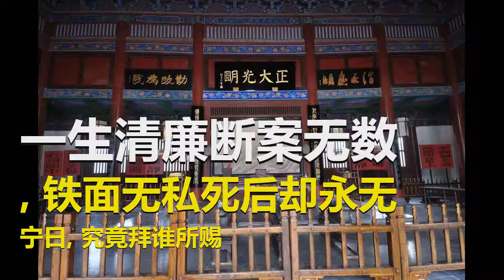一生清廉断案无数, 铁面无私死后却永无宁日, 究竟拜谁所赐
“开封有个包青天，铁面无私辨忠奸，江湖豪杰来相助，王朝马汉在身边。”相信大家对这句歌词都很熟悉，对于80后的我来说，这也是我们小时候必看的一个电视剧——《包青天》。里面的包拯黑炭似得脸，额头印有一个月亮。有公孙策这样一个文将，展昭这样一个武将，还有王朝，马汉，张龙，赵虎追随左右。

包青天作为宋朝时期的重臣，开封府尹，审理的案子不计其数，而且包青天审理案子不避权贵，充分发扬天子犯法与庶民同罪的道理，惩治了很多的贪官，权贵和豪门，因此在世的时候得罪了不少的人。包青天深知这一点，他想到自己死后会被人报复，所以他为自己准备了21口棺材。

包青天死后出殡当天，从府衙同时出来了21口棺材，分别埋在了不同的地方。即便这样，在一千多年后的今天，考古学家找到了包青天的坟墓，令考古学家叹息的是，包青天的尸骨只剩下34根。坟墓里被折腾得乱七八糟不说，就连棺材都被乱刀砍的七零八碎。这样的做法肯定不是盗墓者所为，盗墓者虽说窃取珍宝，但对死者十分的敬重，绝不会做如此不堪的事儿，俗话说盗亦有道。那究竟是拜谁所赐呢？
包青天，一身清廉，断案无数，铁面无私，他得罪了多少的达官贵人，想必是得到了这些人的报复，这些人在包青天生前压不过他，只能在他死后羞辱他，让他永无宁日。现在的社会亦是如此，好人不一定有好报，但我们也还是要做好自己，活的真实。